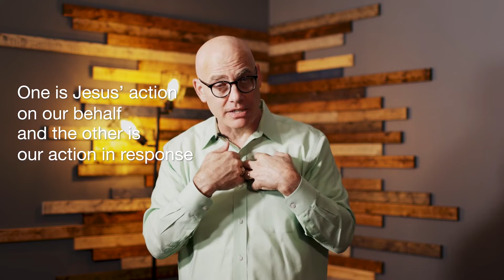Jesus as Lord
When we claim Jesus as Lord, we commit to follow him with our whole being. Don't forget to sign in to worship today at TMUMC.ORG/here, and you can sign up for the Enneagram class Alyssa mentions in worship at TMUMC.ORG/enneagram.